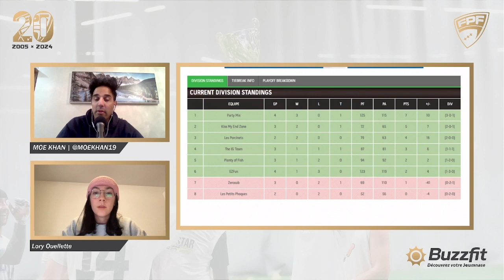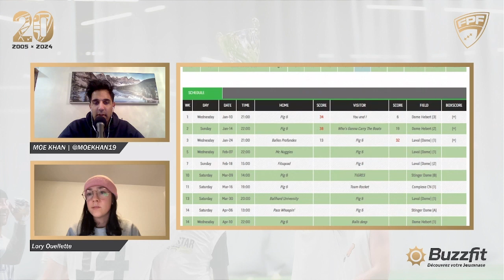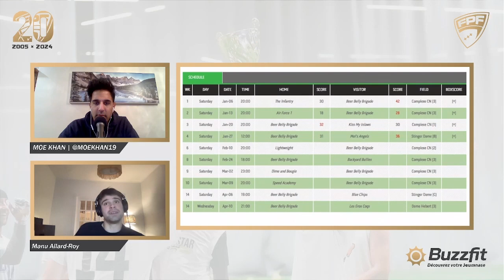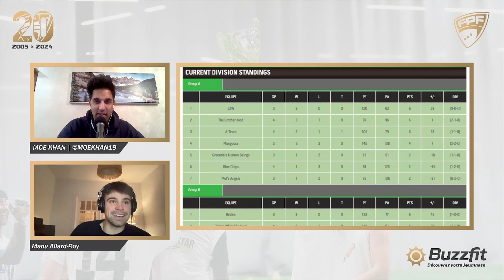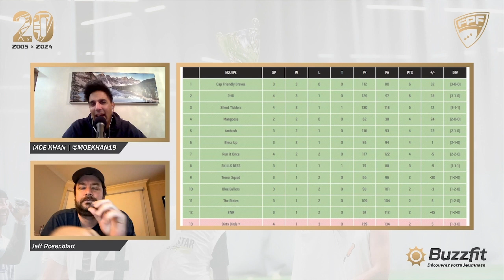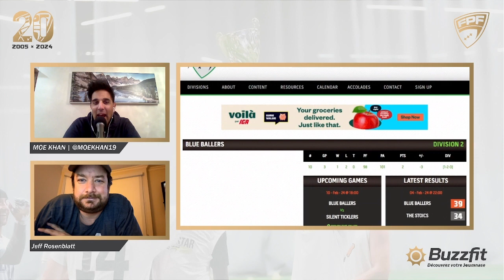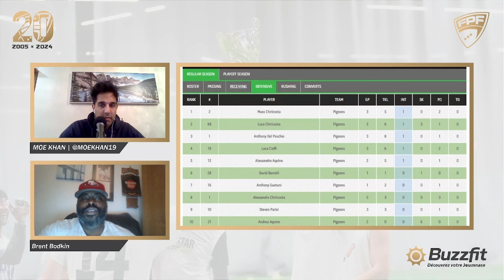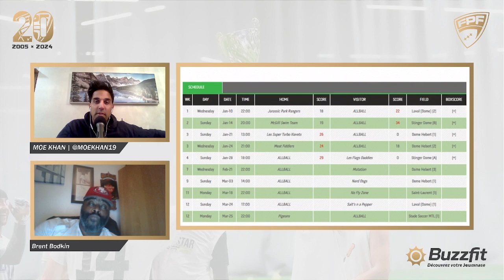Calling The Audible Winter 2024 Episode 5 - Part 1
Join Moe Khan for the fifth episode of Calling The Audible for the Winter 2024 season! Use the timestamps below to jump to your topic:

0:47 League announcements
6:39 Co-Ed Tier 1, 2 & 3
26:41 Division 3
43:22 Division 2
1:02:19 Division 6
1:21:16 Wrap Up